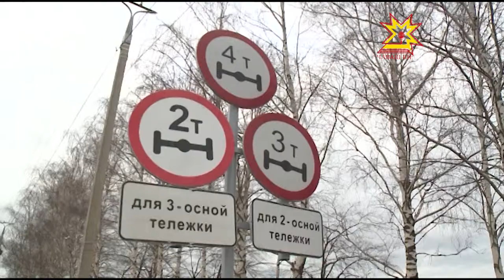Сĕнтĕрвăрри çулĕнче юсав ĕçĕсем пыраççĕ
Шупашкарти Сĕнтĕрвăрри çулĕ çинче юсав ĕçĕсем пыраççĕ. Ăна «Чăвашавтодор» туса ирттерет. Вырăнти влаç органĕсем пĕлтернĕ тăрăх юсав ĕçĕсем 171 миллион тенке яхăн кайса ларĕç. Юсава авăн уйăхĕччен вĕçлеме палăртнă.